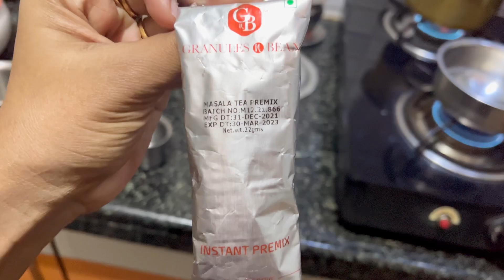1 second ಸುಮ್ಮೆ ಇರೋಲ್ಲ anthale🤯| ಮನೆ ದೇವ್ರು ಜಾತ್ರೆ| ಹಬ್ಬದ ಊಟ | ಪಾಪುಗೆ solid food Deepa Kiran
Links

Baby water bottle ~

Gym Play mat

Play mat

Talking cactus ~

High chair ~

Hi Hello👋 Namaskara 🙏🏻

Let’s connect~

ಹೆಣ್ಮಗು ಆದ್ರೆ ನಮ್ Beauty ಎಲ್ಲಾ ಪಾಪು ತಗೊಳುತ್ತೇ ಅಂತೇ ಹೌದಾ? Finally Baby girl symptoms |5th month Photo

1ಸ್ಟ್ time Flying with Our 5 month old baby | Baby's First Flight | Travel Tips | Kannada Vlog

2 Days masth beach view Room Tour | ಲಿಫ್ಟ್ ಇದೆ ಅನ್ಕೊಂಡ್ ಹೋದ್ವಿ ! ಪುರಿ ಲಿ ಭೇಲ್ ಪುರಿ |Jagannath temple

ನಮ್ಮ ಮದುವೆ ಆಲ್ಬಮ್ Our Reaction to our Marriage album | 7 Years of togetherness ಏಳು ವರ್ಷಗಳ ಒಗ್ಗಟ್ಟು♥️

A day with our newborn ಬಾಣಂತಿಯ ಅಡುಗೆ ಸೊಪ್ಪಿನ ಪಲ್ಯ How I cut my baby’s nail |Deepa Kiran Kannada vlog

Quick and Plain Kushka Recipe in Kannada | ಕುಷ್ಕಾ ರೈಸ್ |Tasty Kushka In 15 mins | Yummy and simple